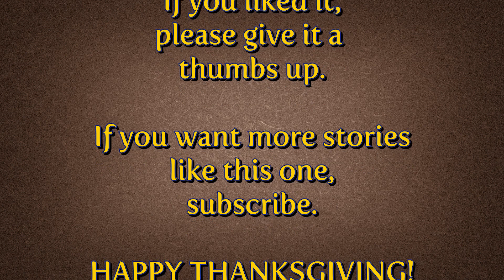The Worst Thanksgiving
Well the holidays are coming up. Have you ever had a horrible holiday dinner? Well I sure have.

Fabulous haircut by Carlos Lugo
Music, script, videography, silly hats etc. by Frank Hannaway